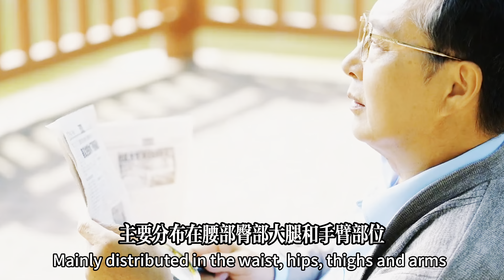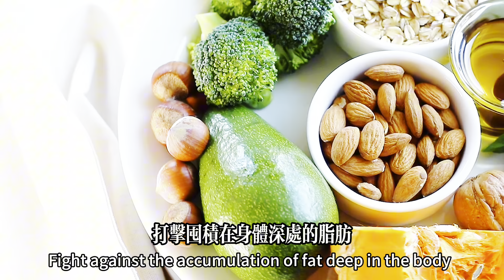每天飯後吃一點，消除內臟脂肪，降低三高，消除大肚子，還能預防心腦血管疾病【可嘉媽媽】